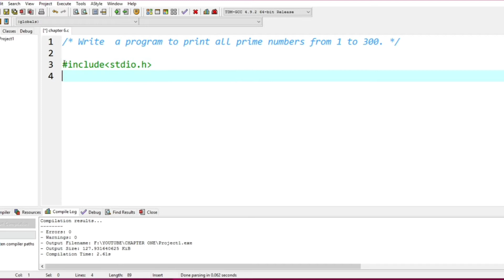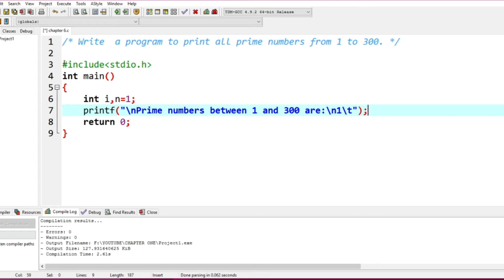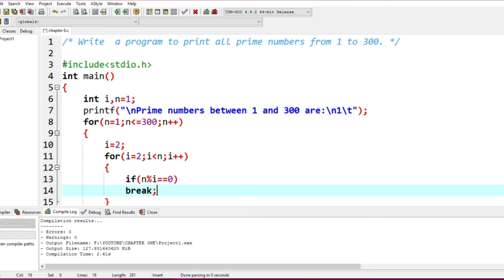LET US C SOLUTION ||PROBLEM 6.1|| More Complex Repetition ||CHAPTER 6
PROBLEM 6.1 Write a program to print all prime numbers from 1 to 300

● C
● C++
● PYTHON
● JAVA
● DATA STRUCTURE
● COMPUTER AND MOBILE SHORT CUT TRICKS
● MATHEMATICS
 ● PHYSICS

For Source Code. Prgrmramit.blogspot.com

🧑‍💻Er.Amit Singh
🎓A PROFESSIONAL PROGRAMMER
 JEE MAIN MARKS...247
JEE ADVANCED MARKS...197